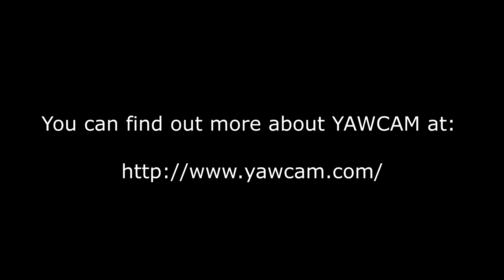Discussion about Motorcycle CCTV programs.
For anyone out there looking for a free way to setup a video surveillance camera to watch over your home, vehicles, or business. There is a solution that I personally have been using for years that works very well.

YAWCAM (Yet Another WebCAM) is an excellent free program that can turn any standard webcam (from cheap to expensive) into a powerhouse CCTV Recording System. It also allows remote viewing via a smartphone or computer via the internet. Advanced options allow uploading recorded footage to the cloud (like a FTP server), and Email notifications of motion detection.

While the program has a moderate learning curve, it is well worth the time invested to learn the software and tweak it's performance to your liking.

The best pc IMHO for YAWCAM is a low power consumption pc that can remain on 24x7x365, like a Netbook with a Intel Atom Processor. I personally use an Acer Aspire netbook that only draws  22-30 watts of power with a Microsoft HD Webcam and 64GB USB 2.0 Thumbdrive. I've since upgraded the netbook with a 128GB SSD to lower the power consumption even further to 17 watts.

This software would also work well with the newer SSD's (Solid State Drives) in a low power consumption setup. Of course if you're already running a home server, you could add YAWCAM to that and get more out of the power that you're feeding it!

For further information about YAWCAM, please visit the program's

I have been using YAWCAM for well over six years, and I believe that most motorcyclists that want to keep an eye on their pride and joy on the cheap deserve to know about it!